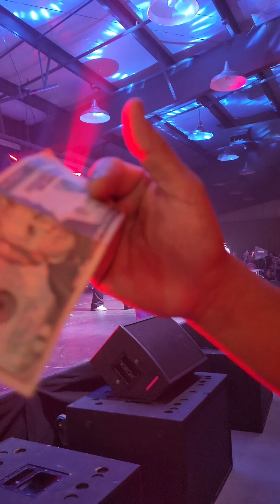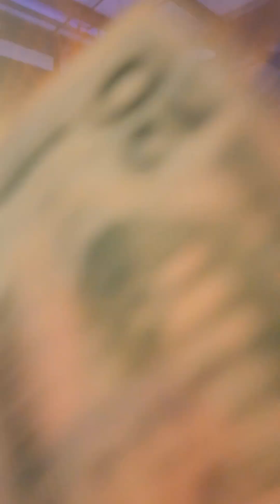Huab vwj Win vang concert Oklahoma 2023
don't mind the drunks lol